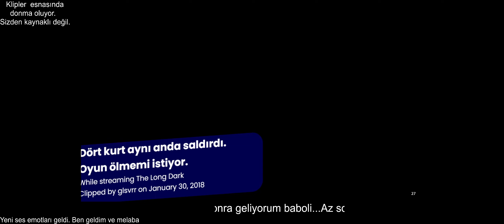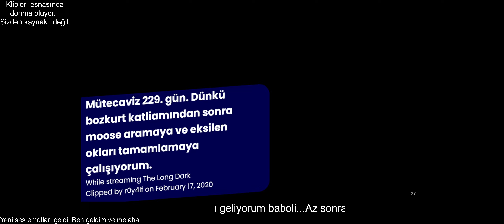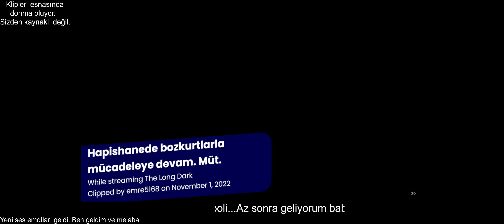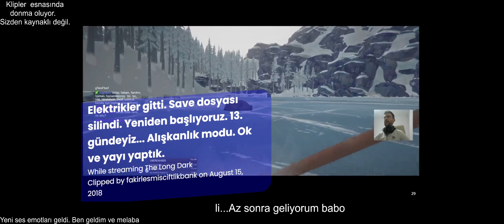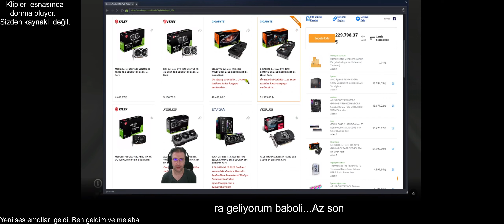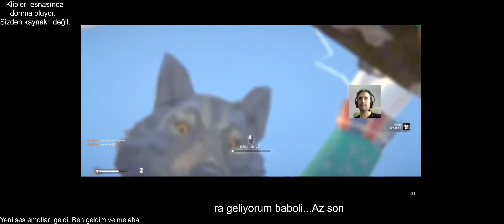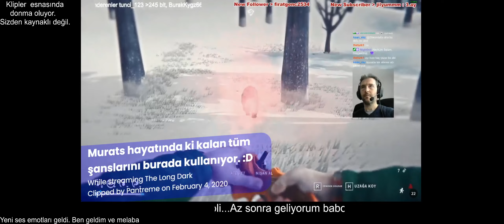#4 Yeni deadmen. Dört beş gündür arıyorum ama testereyi hala bulamadım.